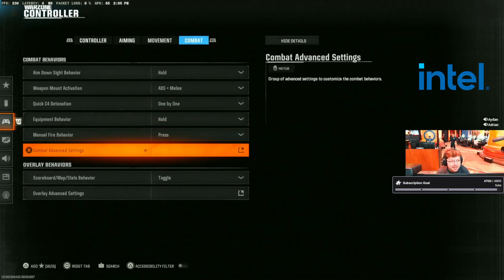Aydan's Trio Drops Craziest 71 Kill Game on NEW Warzone AREA 99...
We also showcase funny Proximity Prox chat moments, the best broken unbalanced new meta loadout guns, builds & class aswell as funny glitches, settings bugs and more